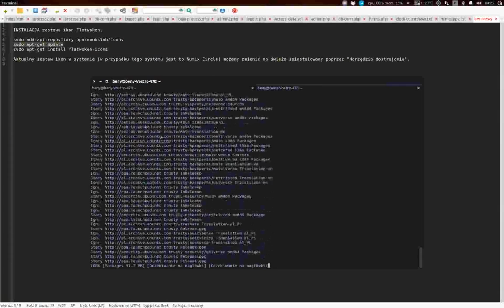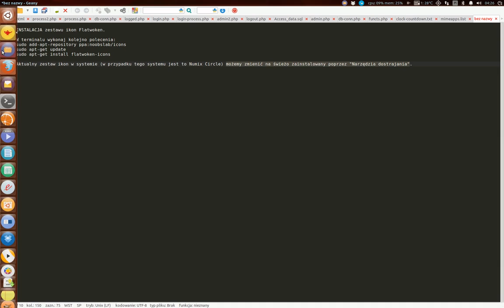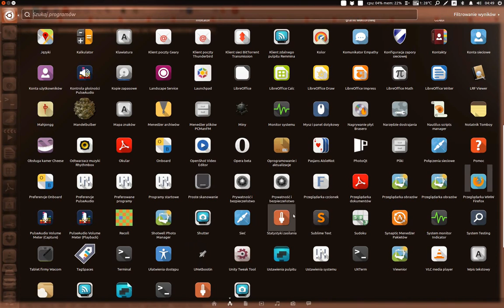Ubuntu 14.04. Motywy ikon: instalacja ikon Flatwoken [UB-IC-015]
INSTALACJA zestawu ikon Flatwoken.
W terminalu wykonaj kolejno polecenia:
sudo add-apt-repository ppa:noobslab/icons
sudo apt-get update
sudo apt-get install flatwoken-icons

Aktualny zestaw ikon w systemie (w przypadku mojego systemu jest to Numix Circle) możemy zmienić na świeżo zainstalowany poprzez "Narzędzia dostrajania".